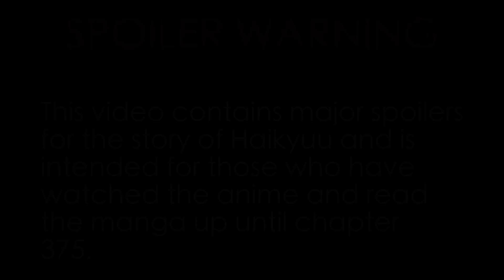Tanji Washijou - One Of Sports Anime’s Best Antagonists (Haikyuu!!)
SPOILER NOTE: As is stated in the beginning of the video, this video contains spoilers up until chapter 375 of the manga, which is FAR past where S3 of the anime ends and is also past where S4 ends.